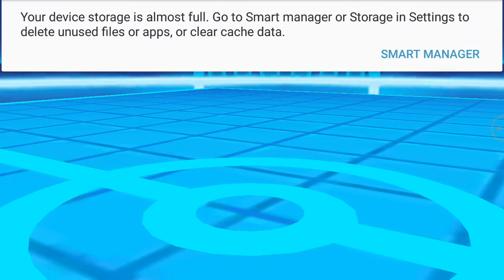pokemon trainer canyon mega mawile vs mega genesect